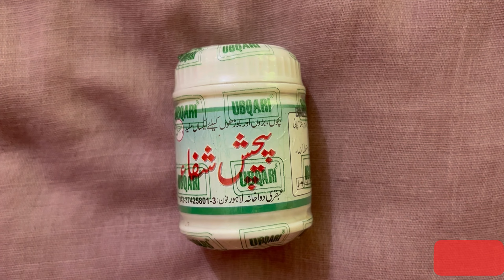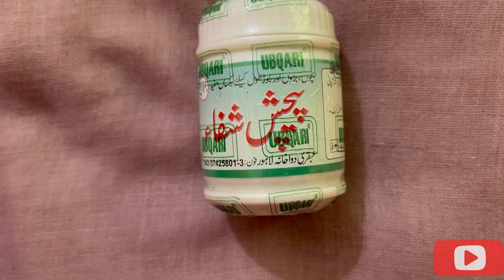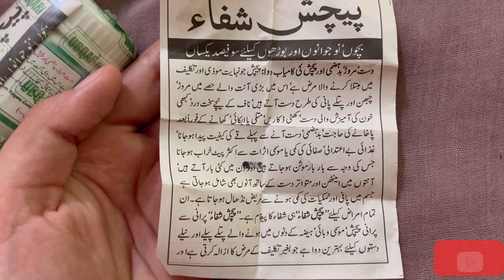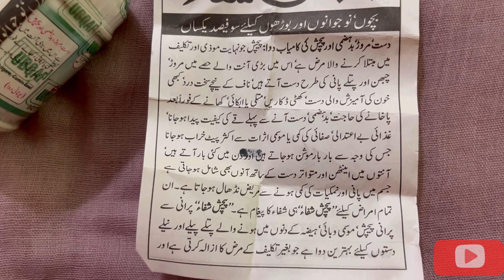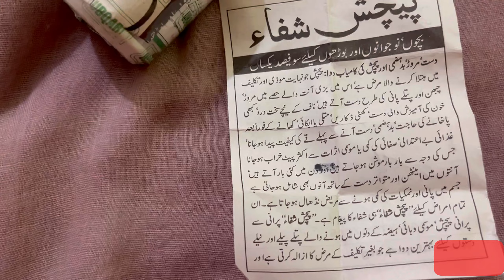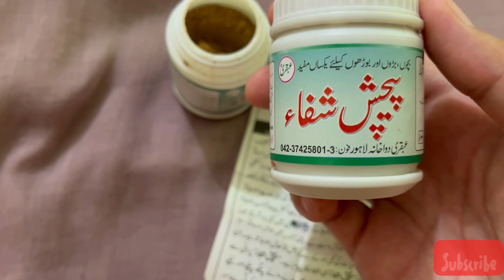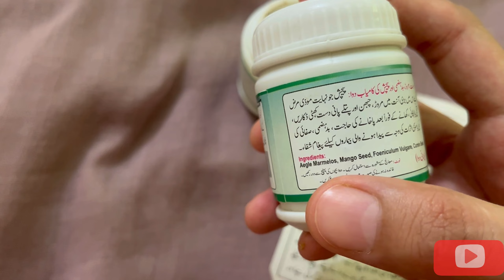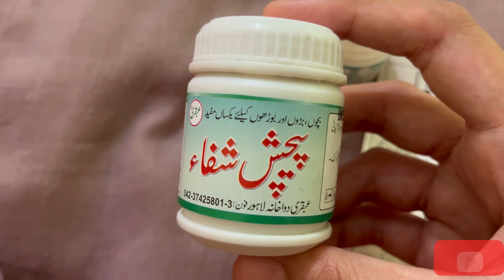IBS-D or any diarrhoea easy treatment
Dysentery Healing medicine by Ubqari dawakhana.
It works really well for diarrhoea related issues.